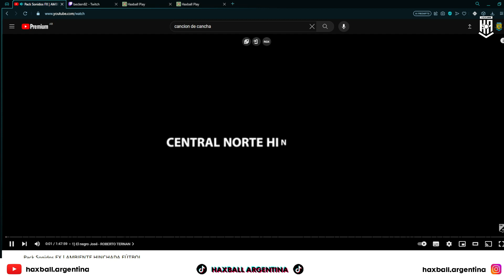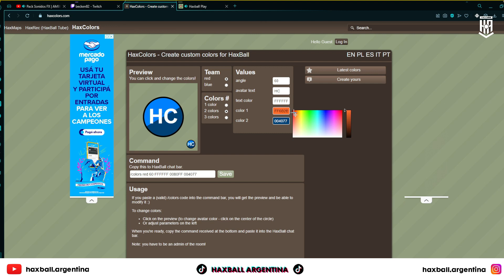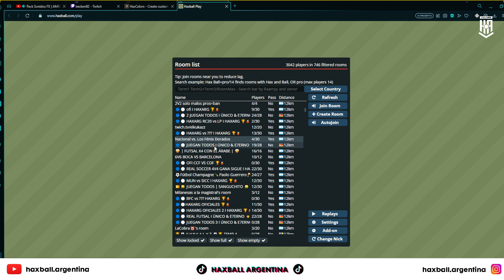🥋 ¡ÁNGELOS ES SEMIFINALISTA! ¡DESTROZÓ A EINTRACHT B EN AMBOS PARTIDOS DURAMENTE! HAXARG 🏆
⚡ EINTRACHT FRANK B 3-6 ÁNGELOS B ⚡
🎙️ RELATO: